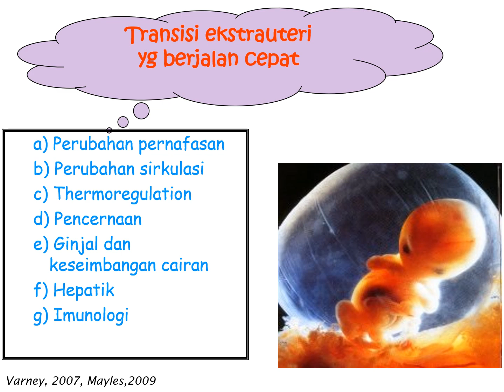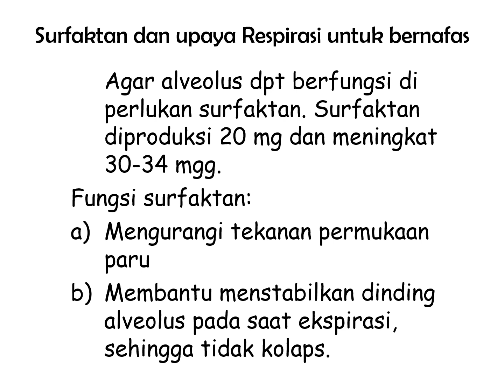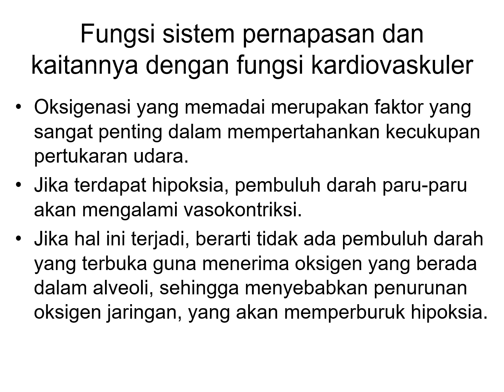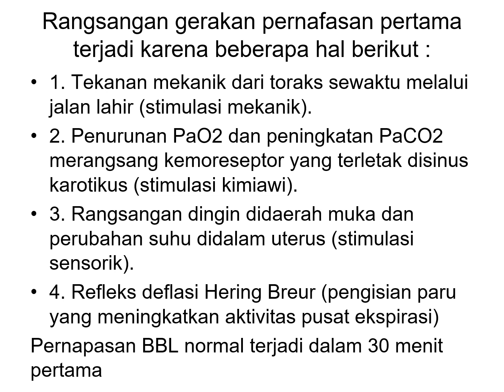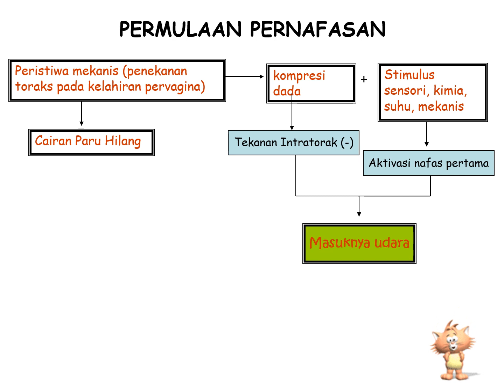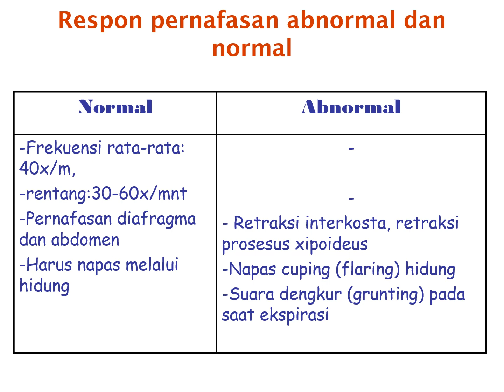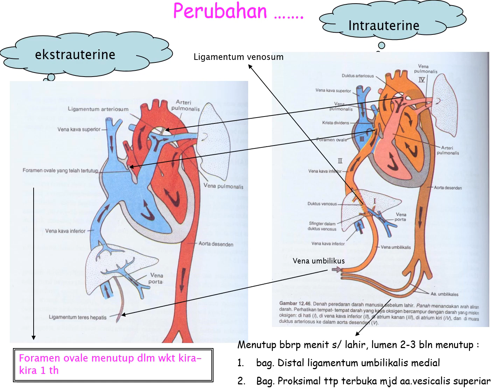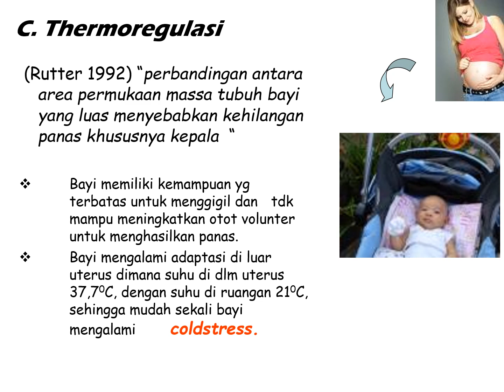PERT 12 ADAPTASI FISIOLOGIS BBL PART 1